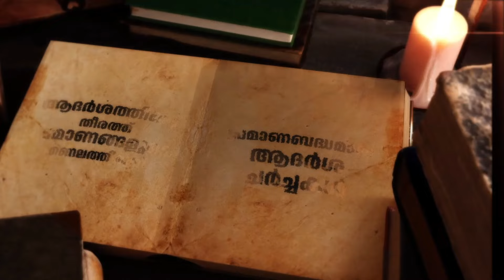ഹൂദ് നബിയുടെ മഖ്ബറ? | Proof Point | EP 57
ഹൂദ് നബിയുടെ മഖ്ബറ?

PROOF POINT EP 57

പാനൽ:
🎙️ ശബീബ് സ്വലാഹി
🎙️ മൂസ സ്വലാഹി
🎙️ അസ്ഹർ ചാലിശ്ശേരി